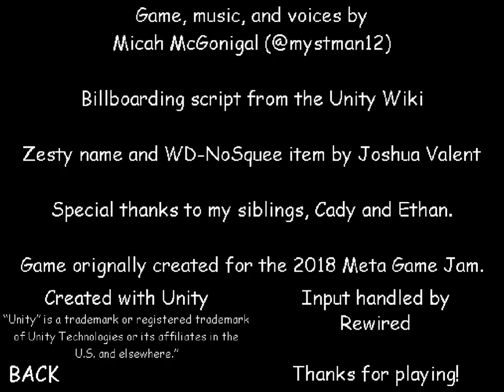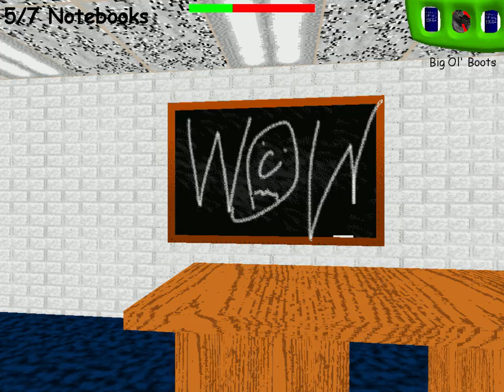But Only Resolution 800x600 | Baldi's Basics Classic - 1.5 Unofficial Update [Baldi's Basics Mod]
Mod Review : SO BAD THIS MOD!
Just Adding Achievement :/

Good Luck!